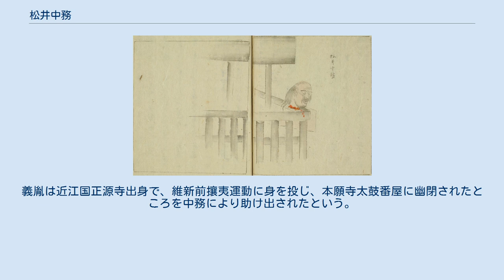松井中務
松井 中務（まつい なかつかさ）は幕末の京都西本願寺用人。
尊王攘夷を唱えて武術奨励や蝦夷地開拓を行ったが、松平春嶽と接近して開国派と疑われ、暗殺された。
 文化6年（1809年）2月代々西本願寺用人を務める家に生まれた。
寺領町奉行としての事務や教学、全国の門末等の庶務を担当した。
 天保年間フェートン号事件やモリソン号事件を受け、王法為本を根拠に国難の際御所警護のため僧侶・在家家臣に剣術・銃術・弓術・槍術を鍛錬させることを建言したが、却下された。
 嘉永年間黒船来航を受け、攘夷決行に際し自ら先鋒を務めること、全国の門末に使僧を派遣して勤王思想を広めること、北方警備の要箱館に寺院を建設すること、本山境内に演武場を設置することを建言した。
数年後、箱館別院・本山演武場の設立については実現し、紀伊国宝福寺北畠道竜等を招いて教化に務めた。
 安政4年（1857年）蝦夷地開墾御用掛を引き受け、橋本伊右衛門（道中濃霧のため溺死）・野村藤三郎（藤二郎）を現地に派遣し、花屋町西洞院角江屋某の家屋を購入して蝦夷産物会所を設置して輸入物産を販売し、その利益で六条64町の町民を徴兵し、桐山勝八・宇津半兵衛・名和市兵衛・宇佐美直八等を取締とする5隊を編成した。
 万延元年（1860年）長州藩毛利敬親の中将就任を慶賀するため長門国萩に派遣され、宍戸九郎兵衛・周布政之助・乃能権右衛門・坪井九右衛門等と国事を語り合い、京都の自宅に招いた。
文久年間長州藩兵が上京した際には、宍戸九郎兵衛と協議して山科別院への滞陣を認めた。
 文久3年（1863年）5月門末・信徒から軍資金を募るため越前国に赴いたところ、福井藩家老狛山城の協力を受け、藩領内門末の僧侶の使役を許された。
間もなく福井藩兵が京都警備のため上京し、境内滞在を要請すると、本山では松平春嶽は譜代・朝敵だとして拒否する声が挙がったが、中務は「もし朝敵の証拠があれば、自分を刺殺せよ」として受け入れさせた。
この結果、中務は春嶽を通じて開国派に与しているとの噂が立ち、岡田出羽守を通じて三条実美に真意を糺され、弁明するも疑惑は晴れなかった。
 2,3日以前に帰宅して療養中、8月12日酉半刻頃若宮通花屋町下ル東側の自宅を見知らぬ武士5,6人に襲撃され、台所裏口で斬殺された。
なお、下魚棚通堀川西入ル下魚棚四丁目西教寺も松井中務殉難の地と主張される。
 13日暁三条制札場に梟首され、弟村井内蔵助が夜明け前に回収した。
法号は道人（道入）、諡号は建忠院。
檄文には「此者従来鳳闕之下ニ眠食、門主を佐ケ、可奉報皇恩之処、却而姦賊松平春嶽ニ組シ、其姦計を相助ケ、剰え膏血を絞り、驕佚ヲ事トス。実ニ天地之罪人也。依之加天誅者也。」「同党下間法印・島田右兵衛之尉・上原・岡田之類、為皇国尽力於無之者、尽令誅戮者也。」とあり、隣に島田右兵衛少尉の首も晒された。
 1903年（明治36年）宮内省式部長三宮義胤の働きかけで正五位を贈位された。
義胤は近江国正源寺出身で、維新前攘夷運動に身を投じ、本願寺太鼓番屋に幽閉されたところを中務により助け出されたという。